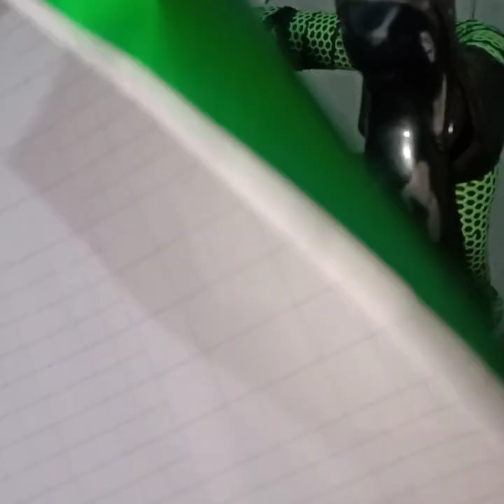BRAKE/SHIFTER LEVER FILM WRAPPING GUIDE STEP BY STEP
takpan ang gasgas sa shifter/brake lever gamit ang film wrap / sticker

🔥 check my playlist - Cycling adventure 🔥

shimano sti roadbike